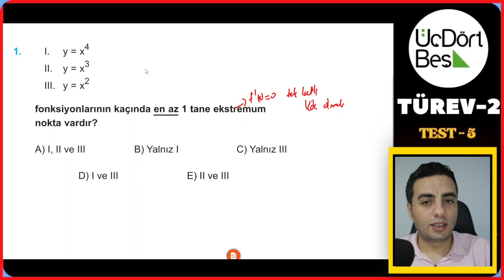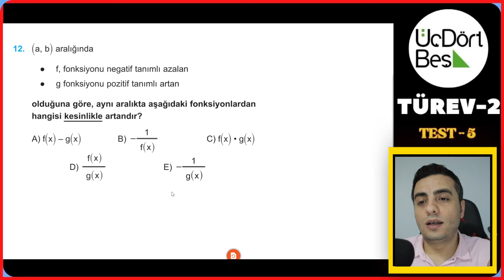TÜREV-2 / TEST-5 / 2023 - 2024 / 345 AYT MATEMATİK ÇÖZÜMLERİ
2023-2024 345 Ayt Matematik Soru Bankası TÜREV-2 TEST-5 Çözüldü !!

Kitabı beraber takip etmeye ne dersin ?

düşüncelerini mutlaka yorum kısmına istiyorum iyi çalışmalar :)